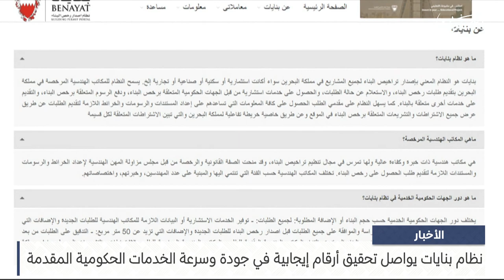البحرين مركز الأخبار : نظام بنايات يواصل تحقيق أرقام إيجابية في جودة وسرعة الخدمات الحكومية المقدمة